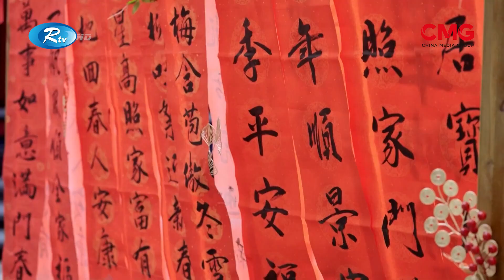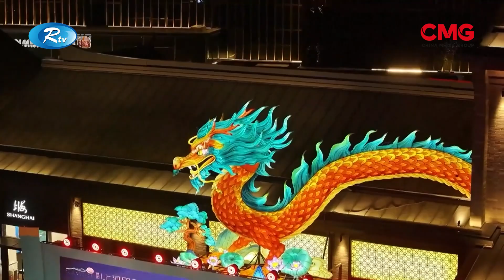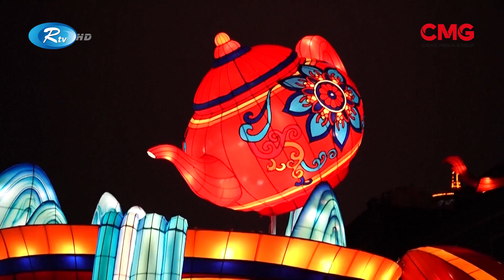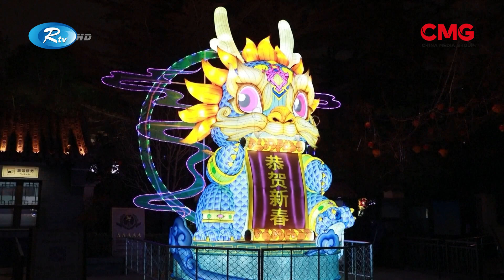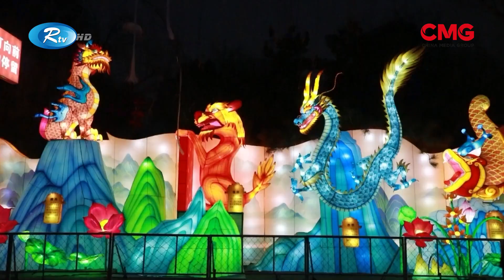The Great Wall Show | দ্যা গ্রেট ওয়াল শো | Episode - 117 | CMG BANGLA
| CMG BANGLA

বর্ণাঢ্য আয়োজনে চীন জুড়ে উদযাপন হচ্ছে তাদের সবচেয়ে বড় সামাজিক এই উৎসব। বর্ষ বরণের এই আয়োজনকে সমৃদ্ধ করতে তাদের মহাকর্মযজ্ঞের কোনো কমতি নেই।
দর্শক, তাদের এই উদযাপন কেমন? এই উপলক্ষে দেশ জুড়ে কী কী আয়োজন করা হয়েছে? রঙিন উৎসবের এক ঝলক আমরা দেখবো পাশাপাশি বিদেশিরা কীভাবে চীনা ঐতিহ্যগত এই উৎসবটি উদযাপন করছেন সেটিও দেখে নিবো।

বরাবরের মতো এবারও বর্ণাঢ্য আয়োজনে অনুষ্ঠিত হয়ে গেল চীনা বসন্ত উৎসবের সেরা চমক বহুল প্রতীক্ষিত সিএমজি স্প্রিং ফেস্টিভ্যাল গালা ২০২৪। গালার এই আয়োজন উপভোগ চীনাদের উৎসবের অন্যতম একটি বড় অংশ। গালার এই আয়োজন একটি দুর্দান্ত ঐতিহ্যবাহী চীনা সংস্কৃতিকে পরিচয় করিয়ে দেয় হয়।  গান, নাচ, কমেডি স্কেচ, অ্যাক্রোব্যাটিক্স ও পিকিং অপেরাসহ চীনের ঐতিহ্যিক নানা বিষয় তুলে ধরা হয়েছে চমকপ্রদ পারফরম্যান্সের মাধ্যমে। অনুষ্ঠানটি শুক্রবার বেইজিং সময় রাত ৮টায় চায়না সেন্ট্রাল টেলিভিশন সিসিটিভি, সিজিটিএনসহ একাধিক টিভি চ্যানেল, রেডিও স্টেশন এবং সোসাল মিডিয়া প্যাটফর্মে সরাসরি সম্প্রচার করা হয়। চীনা ভাষায় গালা শব্দটিকে ছুনওয়ান বলা হয়ে থাকে। ১৯৮৩ সালে আত্মপ্রকাশের পর থেকে বিশ্বের সবচেয়ে বেশি দেখা টিভি অনুষ্ঠান এটি। প্রতিবারের মতো এবারও অনুষ্ঠানটি চীনসহ বিশ্বের বিভিন্ন প্রান্তের বিলিয়ন বিলিয়ন দর্শক উপভোগ করেন। দর্শক, এই রঙিন গালা আয়োজনের এক ঝলক চলুন দেখে নেই।

চীনের ঐতিহ্যবাহী সংস্কৃতিকে এগিয়ে নেয়ার আহ্বান জানিয়েছে প্রেসিডেন্ট সি চিনপিং। সম্প্রতি উ্ত্তর চীনের থিয়ানচিনে প্রাচীন সংস্কৃতি সড়ক পরিদর্শনের সময় এ আহ্বান জানান তিনি। স্থানীয় বাসিন্দাদের সঙ্গে বসন্ত উৎসবের শুভেচ্ছা বিনিময় করেন প্রেসিডেন্ট সি। রিপোর্টে থাকছে বিস্তারিত।

প্রতিবছরের মতো এবারও চান্দ্র নববর্ষ উপলক্ষ্যে চীনজুড়ে সাজানো হয়েছে লাল লণ্ঠন। চীনা রাশিচক্র অনুযায়ী এবছর  ড্রাগন বর্ষ। তাই লণ্ঠনের নকশায় ড্রাগনের উপস্থিতিই বেশি। এ ছাড়া বিশালাকার পান্ডা, নৌকা, জলকন্যা ও ফিনিক্স পাখির মতো লণ্ঠনও দেখা গেছে চীনের বিভিন্ন প্রদেশে। শানছি প্রদেশের সিয়ানে প্রথমবারের মতো লণ্ঠন প্রদর্শনীতে ব্যবহার করা হয় আধুনিক এআই প্রযুক্তি।

চীনের শাংহাই মহানগরীতে শিল্পকলার বাজার ক্রমশ প্রসারিত হচ্ছে। দেশ বিদেশের সংস্কৃতিদলের পরিবেশনা এই মহানগরীর আকর্ষণ আরও বাড়িয়ে তুলেছে। শিল্পকলার এই বিকাশের ফলে শাংহাইতে সাংস্কৃতিক পর্যটনও বাড়ছে। সম্প্রতি এখানে আন্তর্জাতিক সাংস্কৃতিক দলের গীতিনাট্য পরিবেশনার ফলে আরও জমজমাট হয়ে উঠেছে শাংহাইয়ের সংস্কৃতি-অঙ্গন।

চীন ও আসিয়ান দেশগুলোর তরুণদের নিয়ে সম্প্রতি চীনের ফুচিয়ানে একটি ফোরাম অনুষ্ঠিত হয়। এতে বিভিন্ন শ্রেণি-পেশার তরুণ পেশাজীবীরা অংশ গ্রহণ করেন।  ফোরামে ২০২৪কে আসিয়ান ও চীনের জনগণের মধ্যে বিনিময়ের বছর হিসেবে গ্রহণ করা হয়।

16A Shijingshan Road, Beijing, China. 100040